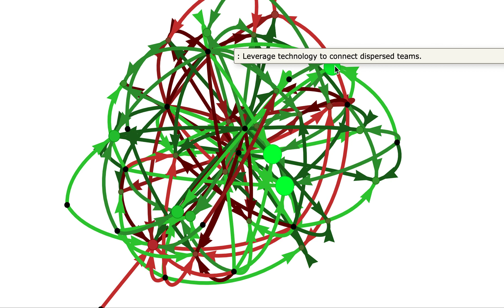Most and Least Supported Recommendations to Increase Retention?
Good leadership wants to know regularly what increases employees' retention. You don't want to wait for HR to send out surveys, and come back to you, weeks or months later, with a list of remarks and some score graphs. You need to know what's critical now, what's needed most, why, and what's not supported by employees (hence, you don't want to implement things that are a waste of time and people).

Here's why CircleLytics Dialogue adds just that:

The animation shows the very start of the second round of the dialogue, upon the first round of collecting answers to your open question about their recommendations to increase retention.

Natural language processing, and many algorithms further, CircleLytics redistributes all categorized answers and employees encounter answers from others, cross-silo, cross-function, etc, that are DIFFERENT than their answers. Now they start reading, learning and appreciating others' answers up and down, and add recommendations what to do NEXT.

That's the second round, that's what you see.

This emerges what matters MOST and WHY (green) and what does NOT matter to them, and why not (red). The bright biggest dots are recommendations most supported, or (red) least supported.

In your dashboard you can instantly deep-dive now on their tips re actions to take. You collectively make faster, better impact and avoid the things they reject.

Curious how dialogue impacts your business goals, change projects, collaboration, learning and retention?